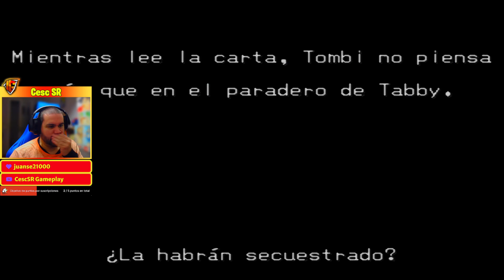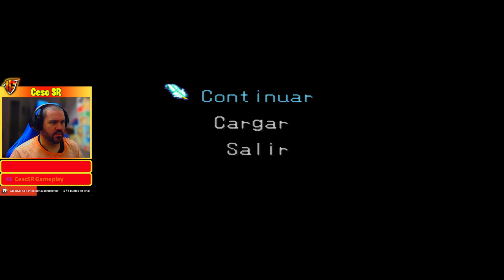| Aldea de pescadores | 1 | TOMBI 2 | Gameplay en español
👥Social:
🖥️MI SETUP:
Pc Gaming Master Race:
-Procesador: i9-9900k 3.60 GHz
-Ram: 32 Gb
-GPU: MSI RTX 2080ti ventus 11gb
PC Streaming:
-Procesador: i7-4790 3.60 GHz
-Ram: 16 Gb
-GPU: Zotac GeForce GTX 1070
Monitores
-Monitor 1: Acer Predator XB271HU IPS 2K 27"
-Monitor 2: Samsung SyncMaster fx2490HD
Perifericos:
-Ratón: CORSAIR Ironclaw RGB Wireless
-Teclado: CORSAIR K70 RGB MK.2 Cherry MX RGB RED
-Micro: Krom Kimu
-Webcam: Logitech c920 HD pro
-Auriculares: Logitech G533
-Stream Deck
Consola: